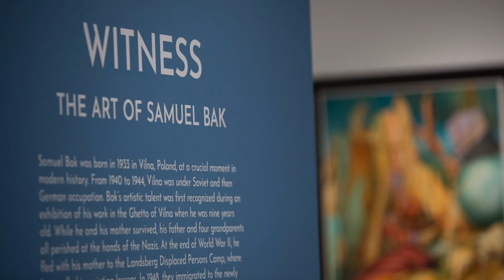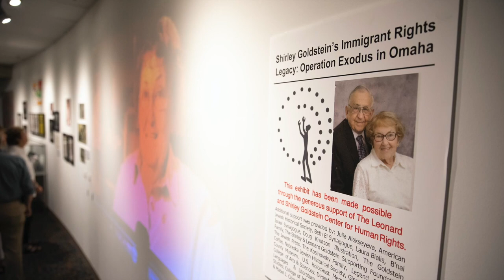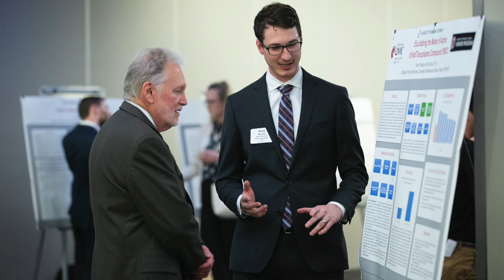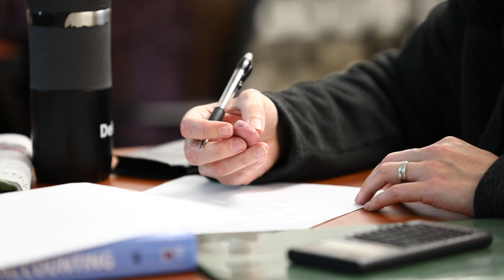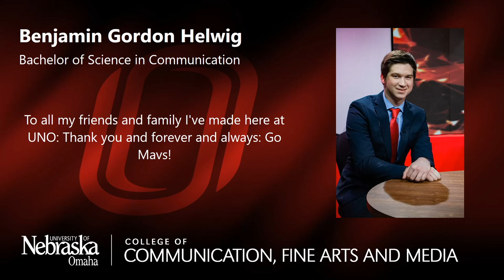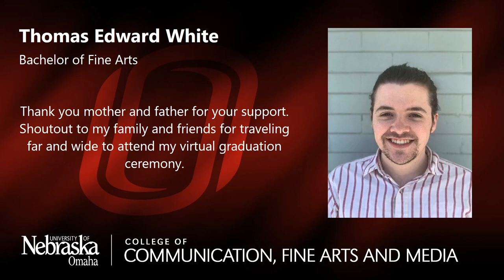UNO CFAM - May 2020 Commencement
Welcome to the May 2020 virtual commencement ceremony for the UNO College of Communication, Fine Arts and Media.